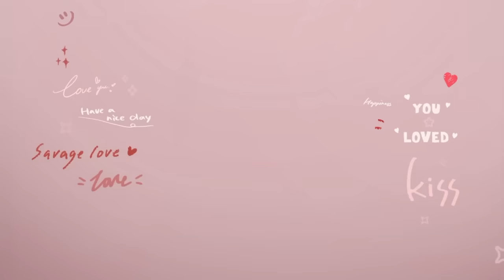[Eng Sub] Show Me Love The Series - แค่อยากบอกรัก | EP.1 [2/4]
👑 จากปรากฏการณ์กระแสคู่จิ้นนางงามที่ฮอตที่สุดแห่งปี จนเกิด อิงล็อต สู่ซีรีส์ GL เรื่องแรกของมิสแกรนด์ไทยแลนด์ ที่จะนำคุณไปร่วมลุ้นและเชียร์กับภารกิจตามหาฝันและตามหาหัวใจของสองสาวแปลกหน้าที่กลายมาเป็นเพื่อนรักที่จับมือกันคว้าฝัน “มีนา” สาวต่างจังหวัดเสียงดี รักในการร้องเพลง ผู้มีฝันอยากจะเป็นนักร้องที่มีชื่อเสียง รับบทโดย อิงฟ้า วราหะ และ “เฌอรีน” รับบทโดย ชาล็อต ออสติน สาวผู้ผิดหวังจากการประกวดนางงาม ที่รวบรวมความกล้าอีกครั้งบนเวทีมิสแกรนด์ไทยแลนด์ ทั้งสองจะสามารถพิชิตฝันของตัวเอง และมิตรภาพของเพื่อนจะสามารถเปลี่ยนแปลงไปเป็นความรักได้หรือไม่ ร่วมกันติดตามเส้นทางความฝันของพวกเขาได้ที่ Show Me Love The Series “แค่อยากบอกรัก”

★ อิงฟ้า วราหะ รับบท มีนา
★ ชาล็อต ออสติน รับบท เฌอรีน
★ ชมพู อทิตา พยัคฆ์ รับบท เดียน่า
★ หนูดี อรปรียา เนซ่า มามูดี้ รับบท ลลิน
★ ปอม ปฤษฎี จันทสะโร รับบท คีน
★ แอนนา วรินทร วัตรสังข์ รับบท แม่กีกี้
★ มาดามแพม วิญญ์ลภัส ศรีสกุลเมฆี รับบท แม่ควีนนี่
★ ไฮดี้ อมันดา อแมนด้า เจนเซ่น รับบท ไฮดี้
★ พิชชี่ พิช วัตเตย ซาราโวดี รับบท เฟย์
★ โกโก้ อารยะ ศุภฤกษ์ รับบท ออร์แกน
★ มาริม่า สุภัทรา เกลี้ยงพร้อม รับบท น้ำตาล
★ ทีน่า ธนาวรรณ วิกก์ รับบท ทีน่า
★ กัน คณัชบดินทร์ ศิริวรพิทักษ์ รับบท ตุลย์
★ ไวท์ ศุทธิ เรืองวิทยาโชติ รับบท เคน

🎥 อำนวยการสร้างโดย
คุณณวัฒน์ อิสรไกรศีล

📲 ติดตามซีรีส์ Show Me Love “แค่อยากบอกรัก” ทุกวันศุกร์ เวลา 20:00 น. ทาง Youtube ช่อง GrandTV เฉพาะบัญชีที่สมัครเป็น Membership เท่านั้น (วิธีสมัครดูได้ในวิดีโอช่อง Grand TV)